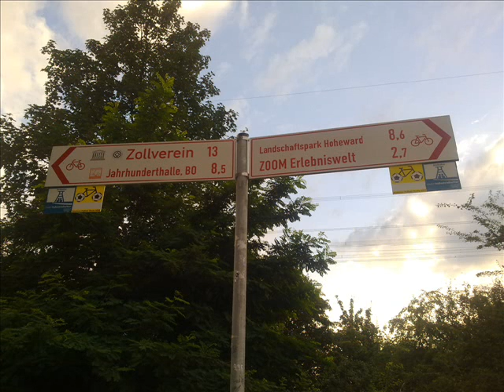Kalle Wirsch - Der Sommer kommt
Roland Sp404 - open Delay - Vocal version